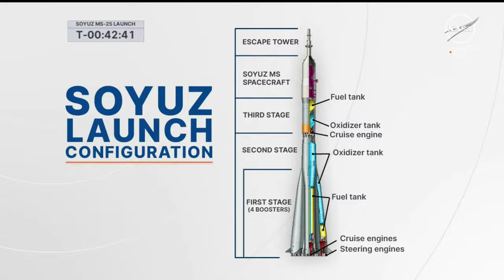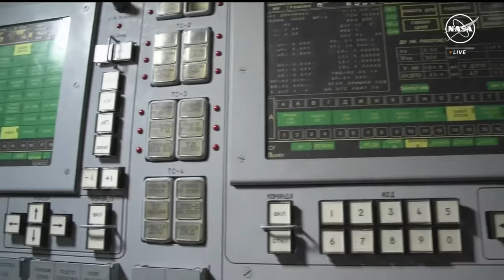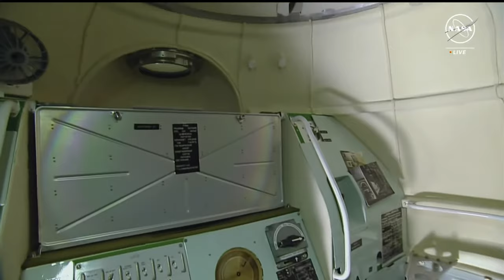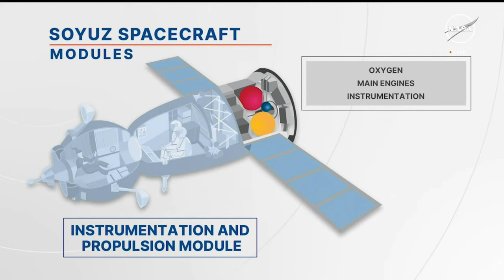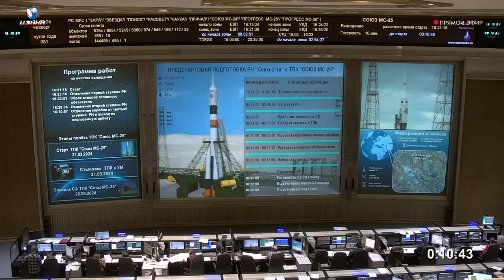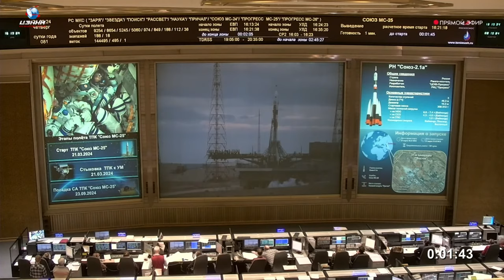SCRUB: Soyuz MS-25 crew launch ABORT at T - 20 seconds!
Launch aborted at T - 20 seconds, when the ignition sequence did not start. The cause is currently being investigated. The next possible launch opportunity is Saturday morning.
Launch coverage begins: 8:20 am EDT (12:20 UTC)
(planned) Launch time: 9:21 am EDT (13:21 UTC)
(planned) Docking coverage begins: 11:30 am EDT (15:30 UTC)
(planned) Docking time: 12:39 pm EDT (16:39 UTC)
(planned) Hatch opening coverage begins: 2:50 pm EDT (18:50 UTC)
(planned) Hatch opening time: Approx. 3:10 pm EDT (19:10 UTC)
Launch site: Baikonur Cosmodrome, Kazakhstan
Destination: ISS
A Russian government Soyuz rocket was planned to launch the crewed Soyuz MS-25 spacecraft to the International Space Station. The mission will carry Russian commander Oleg Novitsky, Belarusian flight engineer Marina Vasilevskaya, and NASA astronaut Tracy Dyson into orbit for a long-duration flight on the space station. The rocket will fly in the Soyuz-2.1a configuration. The Soyuz will dock at the Prichal module about three hours after liftoff. On its return trip, it will bring back Russian cosmonauts Oleg Kononenko and Nikolai Chub.